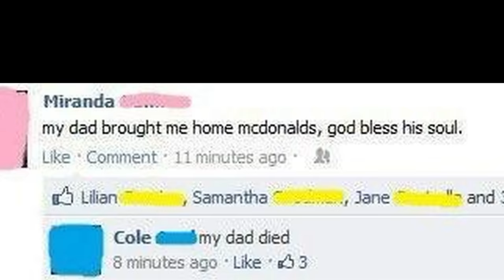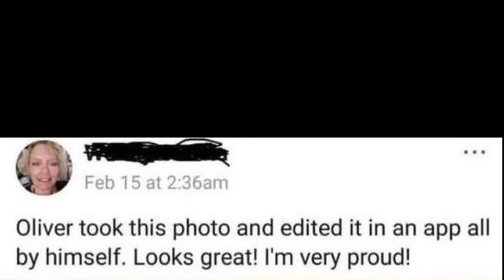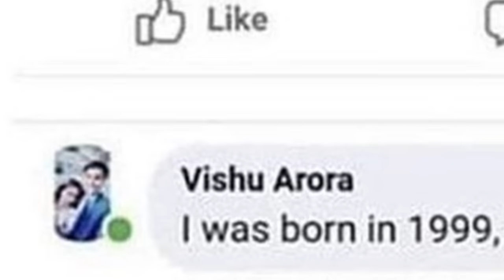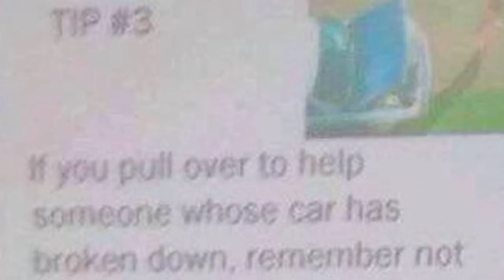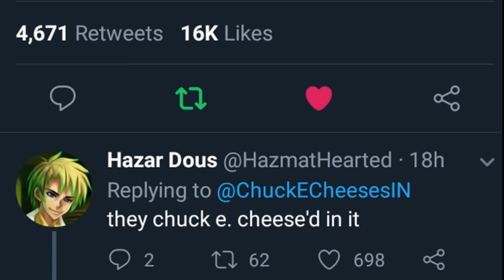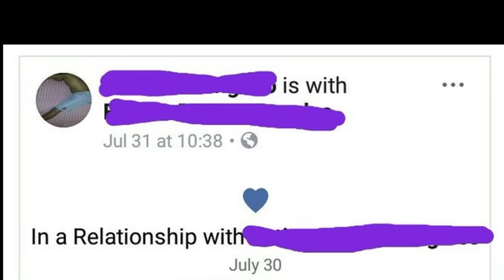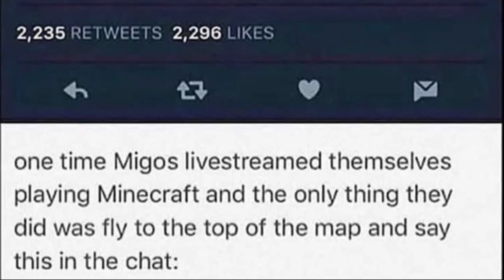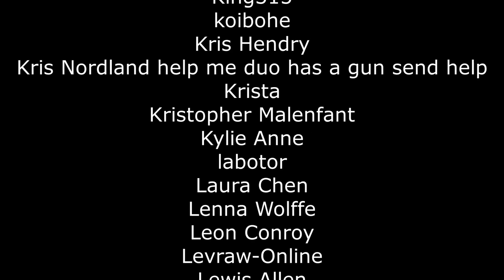r/comedyheaven Top Posts of All Time [2]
I'm in Denver, Colorado until Wednesday. Or don't. I'm a description, not a cop.